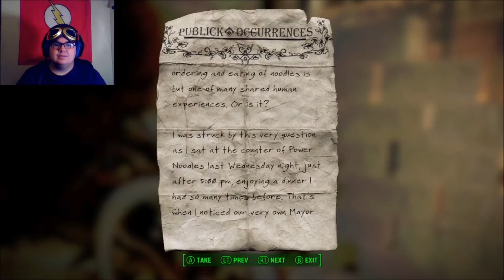Lets Play Fallout 4 ~ The Beautiful Ms. Piper ~ Part 11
We get a companion and have to redial the game in